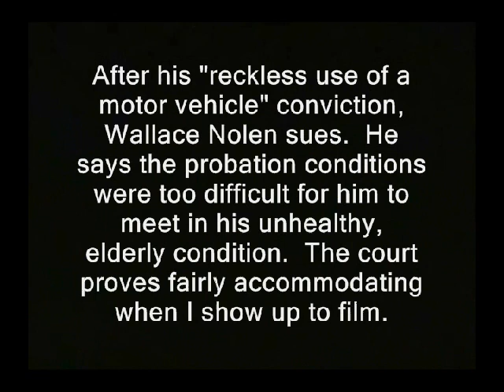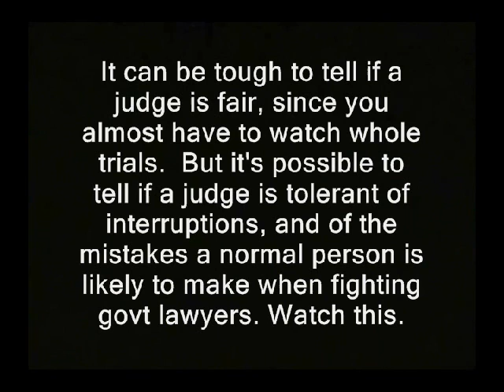Judge has great demeanor (Helen Toor)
Also I'm planning on uploading the raw, which may be uploaded by the time you see this.

'Montpelier, VT: I zip across the border to watch a long time free state ally turn the tables on probation bureaucrats.

After his "reckless use of a motor vehicle" conviction, Wallace Nolen sues.  He says the probation conditions were too difficult for him to meet in his unhealthy, elderly condition.  The court proves fairly accommodating when I show up to film.

I reluctantly begin moving my gear to the other side of the room, where the camera direction is less likely to capture juror faces.

Excerpts from Nolen's presentation will appear in later parts of this series.  I also intend to upload all 10 hours of the trial that I filmed, if anyone requests it.

It can be tough to tell if a judge is fair, since you almost have to watch whole trials.  But it's possible to tell if a judge is tolerant of interruptions, and of the mistakes a normal person is likely to make when fighting govt lawyers. Watch this.   '

judges lawyers bailiffs video cops, police libertarianism voluntaryism voluntaryists edward snowden, ron paul, rand paul government, anarchism anarchists , feds nh freedom liberation successful resistance movements. coutroom drama courts trials defense attorneys prosecutors dave ridley report free state project new hampshire julian assange, politics republicans democrats authoritarians. activism libertarians
judge, great, demeanor, nice, court, courtroom drama, bailiffs, lawyers, attorneys, prosecutors, trials, sentenced to, arrests, sues
freedom of the press the press media atlas shrugged galt's gulch in real life officers federal reserve public domain footage gonzo journalism bennie hill benny.